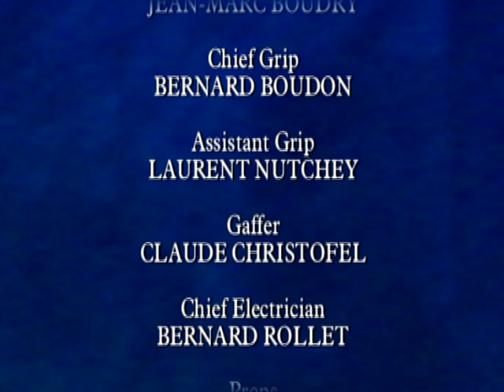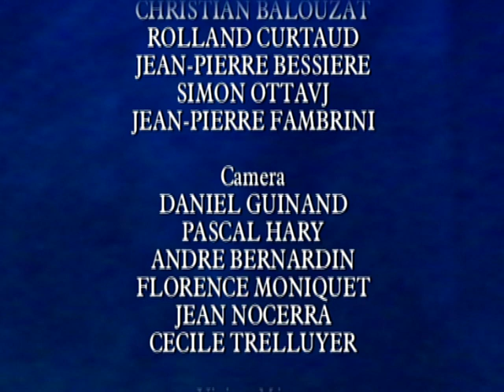Ravel & Colette - L’enfant et les Sortilèges (Opéra National de Lyon, with Louis Langrée) | French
From the Opéra National de Lyon (1999),
a stunning production of Maurice Ravel's opera "L’enfant et les sortilèges", with a libretto by Colette. Staged by the creative team of director Philippe Sireuil, set designer Vincent Lemaire and costume designer Jorge Jara (1999). Language: French.

Chapters
▷ 00:00 - Part I
▷ 28:29 - Part II

Maurice Ravel - L’enfant et les sortilèges (The Child and the Magic Spells)
Libretto by Sidonie-Gabriell Colette

CAST

Marie-Belle Sandis
Marie-Therese Keller
Maryline Fallot
Alketa Cela
Chantel Perraud
Karine Deshayes
Hjördis Thébault
Sophie Haudebourg
Marie-Pierre Jury
Jean-Marie Fremeau
Leonardo Pezzino
Philippe Georges
Bruno Ranc

Orchestra & Choir of the Opéra National de Lyon
Louis Langrée - conductor/musical director

Stage and Lighting Director: Philippe Sireuil
Set Designer: Vincent Lemaire
Costumes: Jorge Jara
Director: Ariane Adriani

Produced by France 3 & Opéra National de Lyon in association with Mezzo